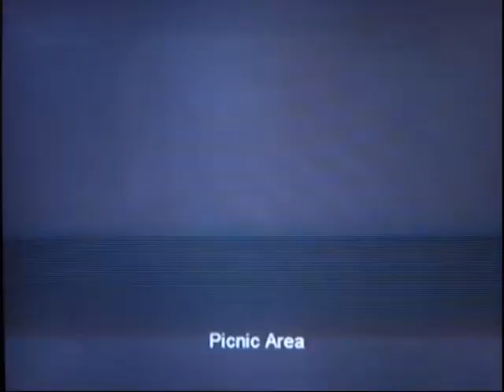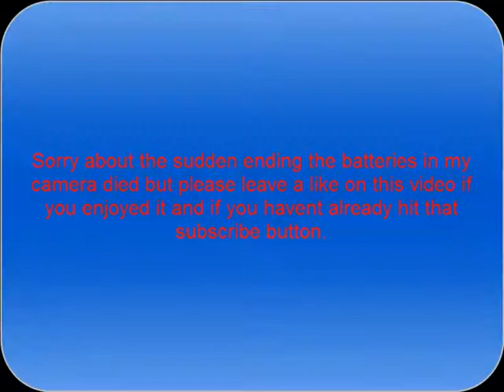Fable Episode 3: Queen Wasp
Ok guys so lets enjoy another episode of fable and take on our first quest.